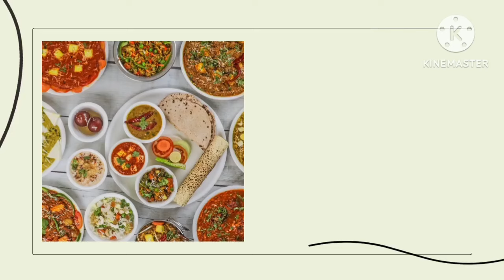കപ്പയും നുറുക്ക് ഗോതമ്പും മതി👌സൂപ്പർ ടേസ്റ്റിൽ പുട്ടു ഉപ്പുമാവ് l tapioca wheat puttu upma recipe l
കപ്പയും നുറുക്ക് ഗോതമ്പും പുട്ടുപൊടിയും കൊണ്ട് സ്വാദേറിയ പുട്ട് ഉപ്പുമാവ് l easy breakfast or dinner or snacks recipe l puttu upma recipe in Malayalam l veg recipe l tapioca/ cassava wheat upma recipe l puttu upma recipe l